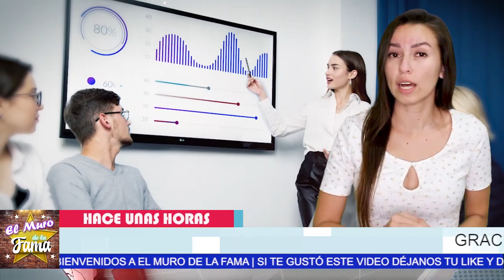🔴🔥𝗬𝗮 𝗡𝗼 𝗔𝗴𝘂𝗮𝗻𝘁𝗮 𝗠á𝘀 INÉS GÓMEZ MONT 𝗣𝗶𝗱𝗲 𝗗𝗲 𝗥𝗼𝗱𝗶𝗹𝗹𝗮𝘀 𝗖𝗹𝗲𝗺𝗲𝗻𝗰𝗶𝗮 Por Su Familia 💥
𝗦𝗘 𝗗𝗘𝗥𝗥𝗨𝗠𝗕𝗔 Ines Gomez Mont 𝗖𝗢𝗠𝗢 𝗕𝗔𝗟𝗗𝗘 𝗗𝗘 𝗔𝗚𝗨𝗔 𝗙𝗥Í𝗔  LE CAE ESTA mala  NOTICIA y No se lo espero

DESVIARON 𝗠Á𝗦 𝗗𝗘 3𝗠𝗜𝗟 𝗠𝗜𝗟𝗟𝗢𝗡𝗘𝗦 𝗗𝗘 𝗣𝗘𝗦𝗢𝗦:Pasaron De vender Comida Callejera A 𝗠𝗶𝗹𝗹𝗼𝗻𝗮𝗿𝗶𝗼𝘀 𝗣𝗥0𝗙𝗨𝗚0𝘀
 ESTA es la triste historia de  Víctor Álvarez Puga, El Esposo De Inés Gómez Mont, TODAS UNA JOYITAS
Ines Gomez Mont 𝗡𝗢 𝗦𝗘 𝗘𝗦𝗣𝗘𝗥𝗢 𝗟𝗔 𝗧𝗥𝗔1𝗖10𝗡 DE Sus Amistades: 𝗧𝗢𝗗𝗢 𝗥𝗮𝘀𝘁𝗿𝗼 𝗗𝗲 𝗮𝗺𝗶𝘀𝘁𝗮𝗱 𝗬 𝗽𝗮𝗿𝗿𝗮𝗻𝗱𝗮s
Asi fue El DESPILFARRARO en Fiestas y lujos que  NO QUIEREN QUE VEs, ¡
▷Acorralan A Galiliea Montijo Se AC0BARD4 AL MENCIONAR A SU COMADRE INÉS GOMEZ MONT ! YA SE R.A.J.0
ELLA (INES)DEBERÍA PREOCUPARSE YA QUE LE SABE MUCHOS SECRETITOS A SU AMIGA DEL ALMA…"Galiliea Soltara la sopa? o la obligaran?
La Mansion Pertenecio A Cher Pero No Creeras de quein es vecina
SE DERRUMBA Ines Gomez Mont, COMO BALDE DE AGUA FRÍA , LE CAE ESTA NOTICIA , Inés Gómez Mont,  CON FICHA R0ja ,De lNTERP0L Y PIDE Apoyo,  A Galilea Montijo, ines gomez mont,farandula,noticias actuales de erika buenfil,erika buenfil noticias,erika buenfil tik tok,noticias de ultima hora de erika buenfil,chismes de la farandula en mexico,erika buenfil e ines gomez mont,noticias de la farandula,tv notas,ines gomez mont que le pasa,ines gomez mont y su esposo,ines gomez mont noticias de ultimo minuto,ventaneando,hoy, el muro de la fama, ventaneando, chisme no like, programa hoy, venga la alegria

𝗬𝗮 𝗡𝗼 𝗔𝗴𝘂𝗮𝗻𝘁𝗮 𝗠á𝘀 ,INÉS GÓMEZ MONT , 𝗣𝗶𝗱𝗲 𝗗𝗲 𝗥𝗼𝗱𝗶𝗹𝗹𝗮𝘀 𝗖𝗹𝗲𝗺𝗲𝗻𝗰𝗶𝗮, Por Su Familia, se derrumba ines gomez mont,como balde de agua fría,le cae esta noticia,inés gómez mont,con ficha r0ja,de lnterp0l y pide apoyo,a galilea montijo,ines gomez mont,farandula,noticias actuales de erika buenfil,chismes de la farandula en mexico,erika buenfil e ines gomez mont,tv notas,ines gomez mont que le pasa,ines gomez mont y su esposo,ines gomez mont noticias de ultimo minuto,ventaneando,hoy,el muro de la fama,chisme no like,programa hoy,venga la alegria

elmurodelafama

¡ BIENVENIDOS ‼️

Entertainment
Television program
noticias de espectaculos
espectaculos noticias
noticias de la farandula
tv mexicana
Televisa espectaculos
chismes
escandalo de los famosos 2021
farandula 2021
chisme de farandula
karol tamiko
programa hoy
suelta la sopa
polemica
Ventaneando